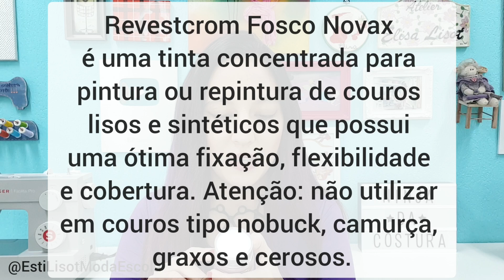COMO PINTAR SAPATO DE COURO SIMPLES E RÁPIDO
Nesse vídeo vou te mostrar como pintar sapato de couro sem habilidades de sapateiro utilizando as tintas RevestCrom Novax!
Revestcrom Novax  é uma tinta concentrada para pintura ou repintura de couros lisos e sintéticos que possui uma ótima fixação, flexibilidade e cobertura. Atenção: não utilizar em couro tipo nobuck, camurça, graxos e cerosos.